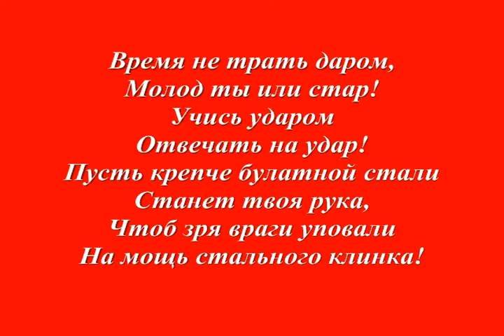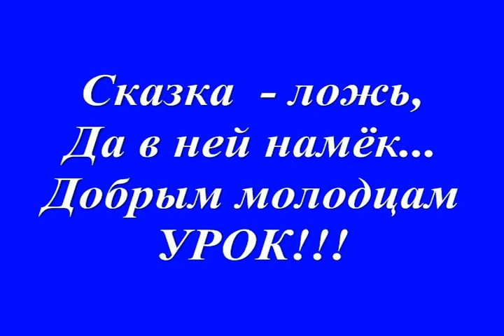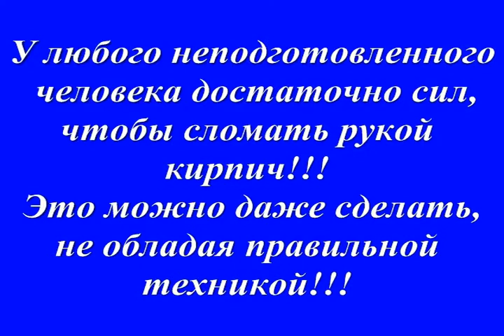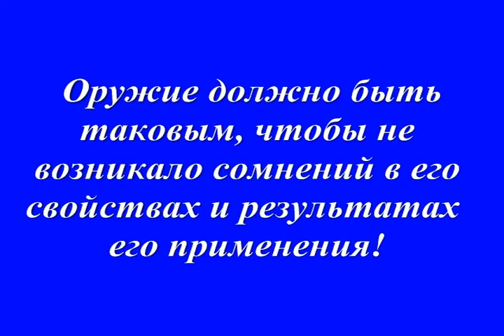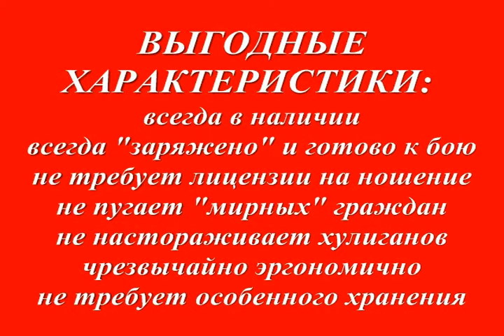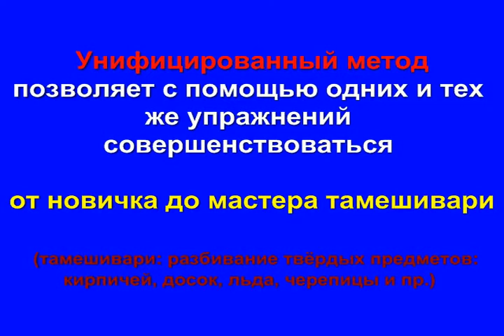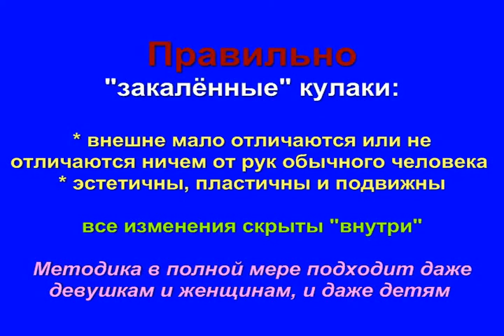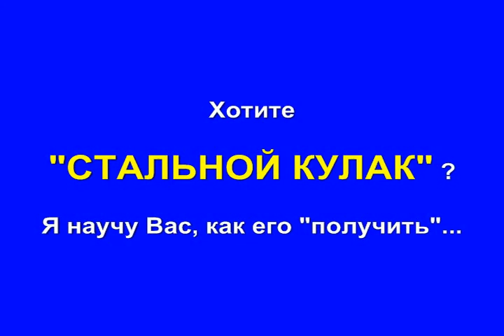Как выковать железный кулак, и зачем это нужно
Купить курс КАК ВЫКОВАТЬ ЖЕЛЕЗНЫЙ КУЛАК

Как выковать железный кулак?! -